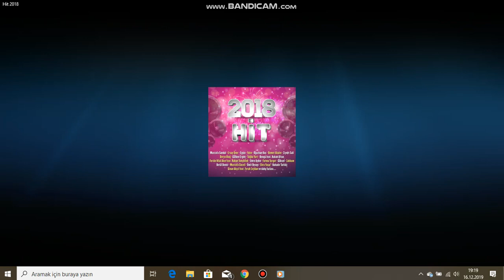Kaan Küçük - İkili Delilik